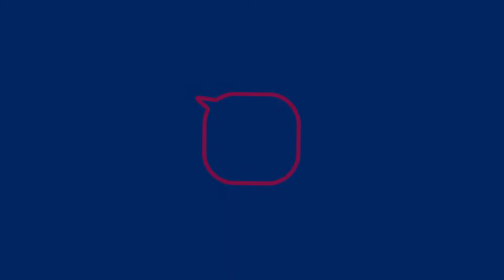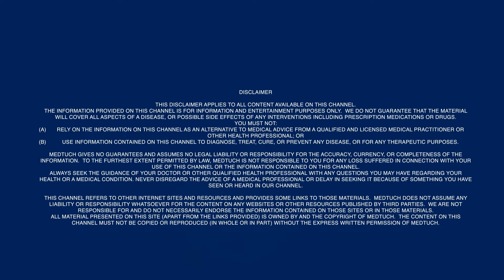Can Exercise Prevent Cancer?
Physical activity can help reduce your risk of developing several types of cancer. It's time to find out how much exercise you should do to help lower your risk of cancer.